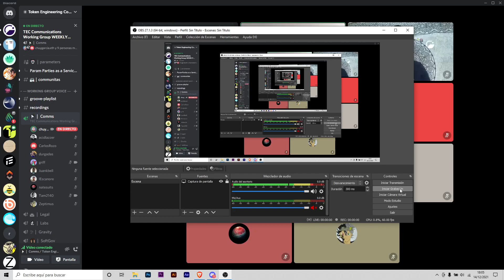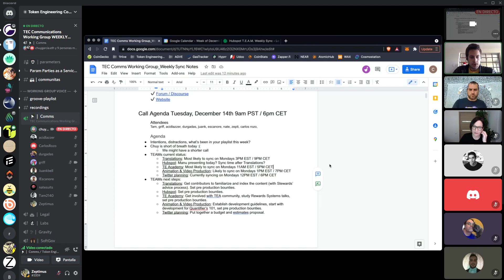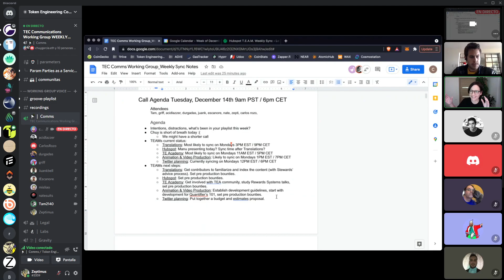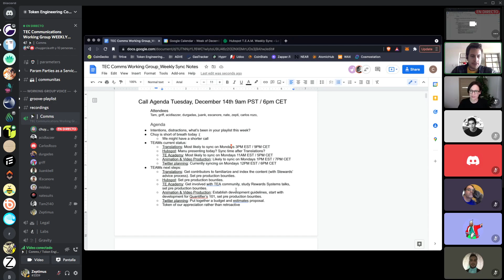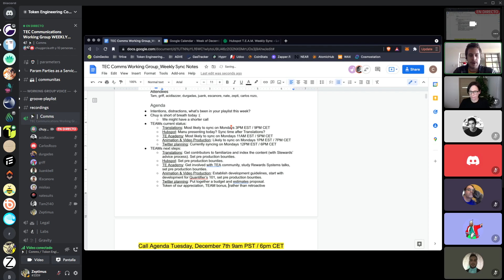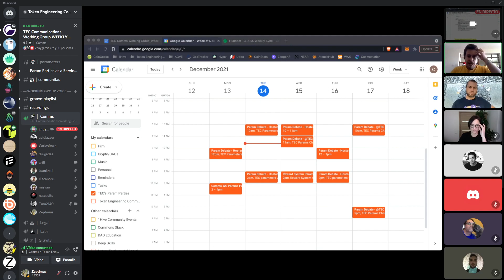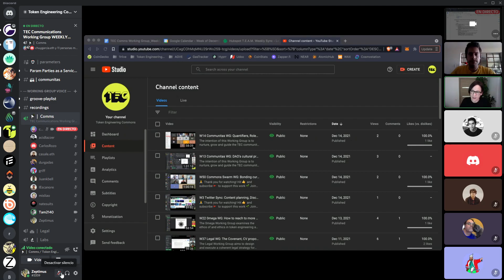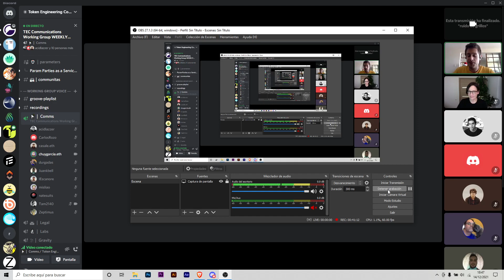W58 Comms WG: TEAMS, proposal and more!